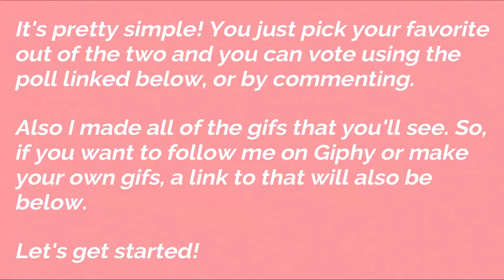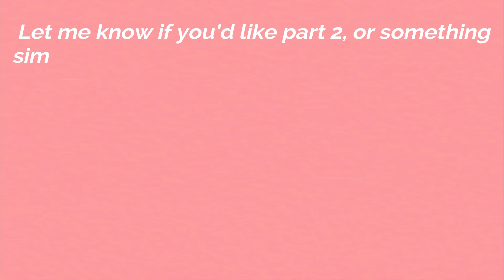This or That? Barbie Nostalgia Edition - Part 1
This video is intended for a teen/adult audience.